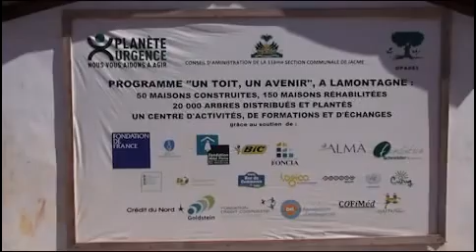Le Centre d'Activités, de Formations et d'Échanges de Lamontagne en Haïti (Fondation de France 2013)